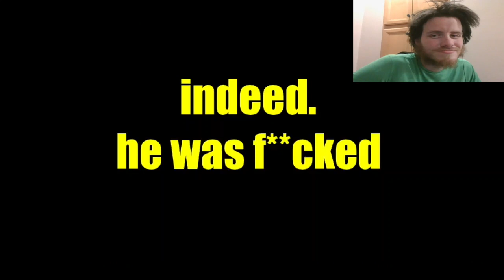Let's Watch Yu-Gi-Oh VR What The FIRST Duel EVER Looked Like In Development!!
Despite The Bugs, It Looked Pretty Dang Alright In My Opinion